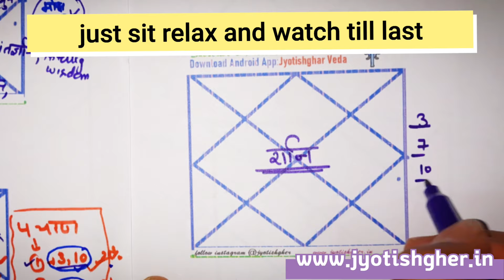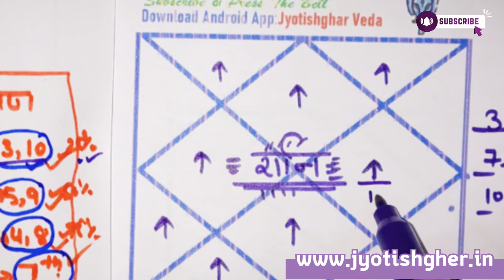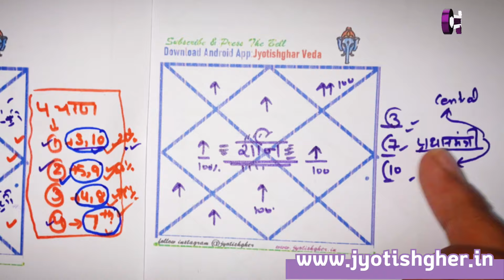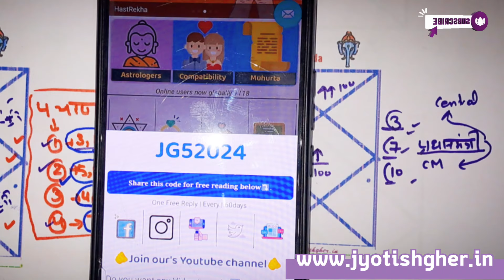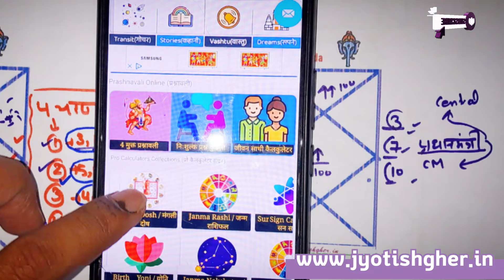Saturn's Gaze in astrology | शनि देव दृष्टि प्रभाव | Shani Dev aspects in astrology#shani#shanidev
(सूचना )

प्रिय दर्शकों !

🪶Quora-            @jyotishgher
🪶Tumbler-          @jyotishgher